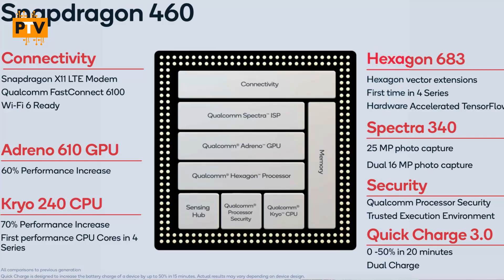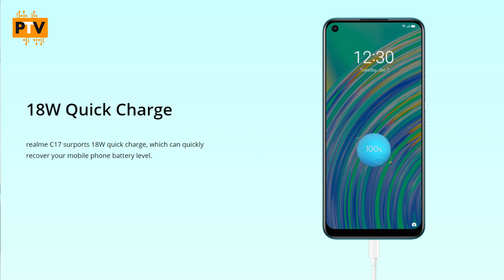Realme C17 🔥🔥| With Snapdragon 460, 90Hz Display, 6GB+128GB at RS.11499 Only? | BEST VALUE?? [HINDI]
Hello Guys,

About this video:

Hello Guys,

Is video me humne baat ki hai Realme C17 k specifications and features ki. I hope apko ye video pasand aayega.

Thanks

1. Realme C17
2. Realme C17 unboxing
3. Realme C17 review
4. Realme C17 price
5. Realme C17 launch date
6. Realme C17 price in india
7. Realme C17 phone
8. Realme C17 specs
9. Realme C17 first look
10. Realme C17 vs redmi note 8 pro
11. Realme C17 pubg
12. Realme C17 launch date in india
13. Realme C17 hindi
14. Realme C17 india
15. Realme C17 india launch
16. Realme C17 unboxing hindi
17. Realme C17 india launch date
18. Realme C17 in bangaladesh
19. Realme C17 official video
20. Realme C17 launch date in india
21. Realme C17 tamil
22. Realme C17 specs
23. Realme C17 launch date
24. Realme C17 price in india
25. Realme C17
26. Realme C17 unboxing
27. Realme C17 review
28. Realme C17
29. Realme C17 price
30. Realme C17 launch date in india
31. Realme C17 tamil
32. Realme C17 phone
33. Realme C17 unboxing hindi